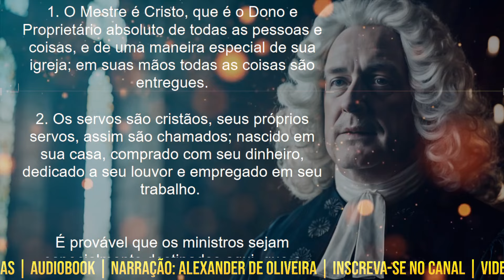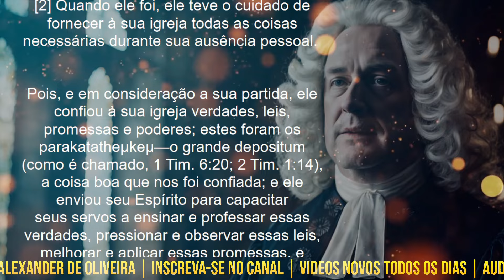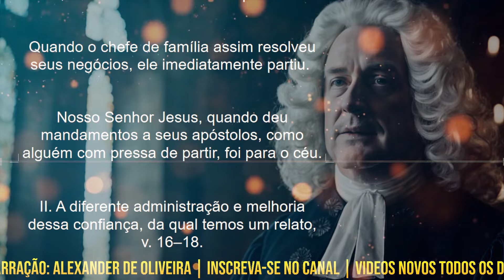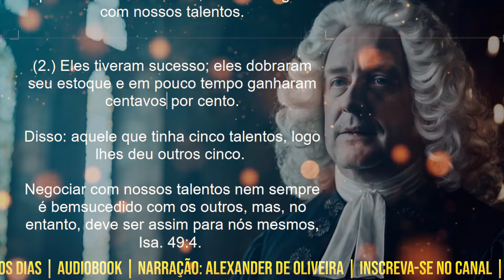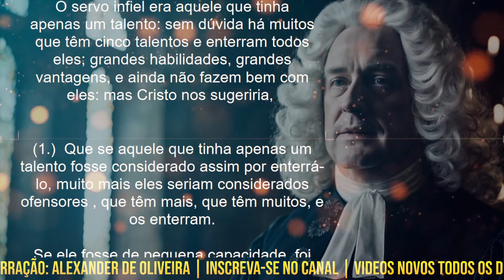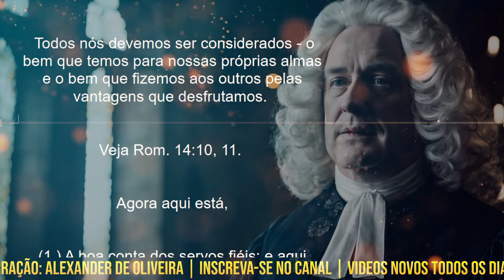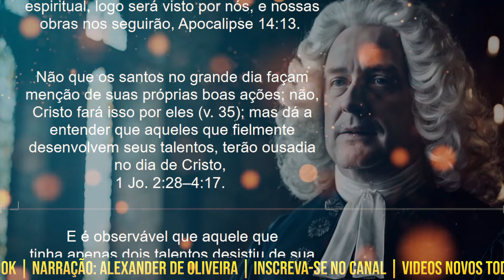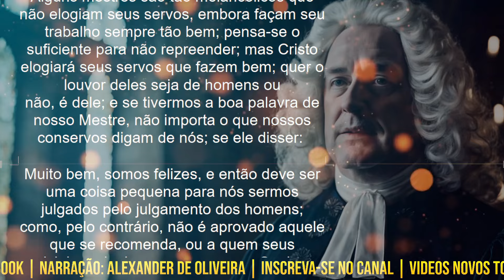A PARÁBOLA DOS TALENTOS | MATTHEW HENRY | Narração: Alexander de Oliveira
Graça e paz a todos! Estarei narrando um sermão de Matthew Henry sobre a parábola dos talentos. Ele fala sobre nossas responsabilidades como mordomos com os talentos que Deus nos dá. Também fala sobre reconhecermos que tudo que temos vem de Deus e que chegará o dia da prestação de contas diante do Senhor pelo que fizemos com nossos talentos recebidos, como fizemos e a motivação para fazer. Deus em Cristo abençoe a todos!

🏦SANTANDER
AGÊNCIA: 4427
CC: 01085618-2